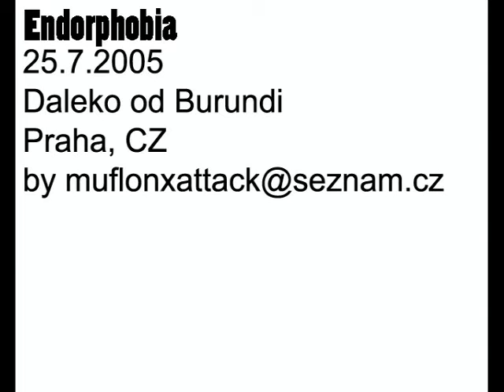Endrophobia (Live 25.7.2005, Praha - Daleko od Burundi)